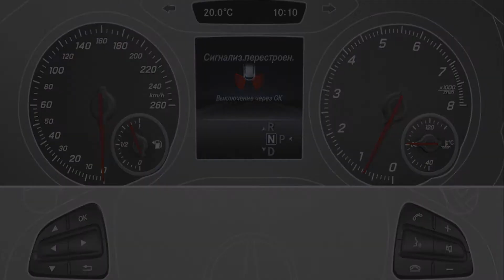Система сигнализации перестроения X156 GLA-Class Mercedes-Benz